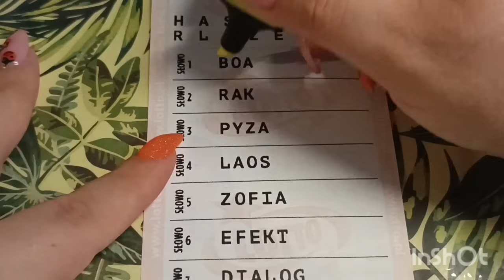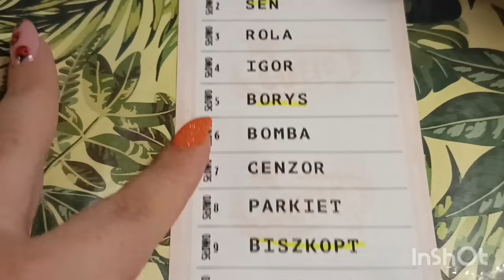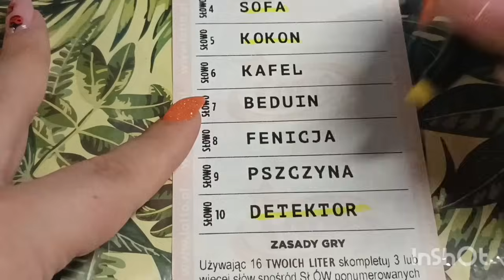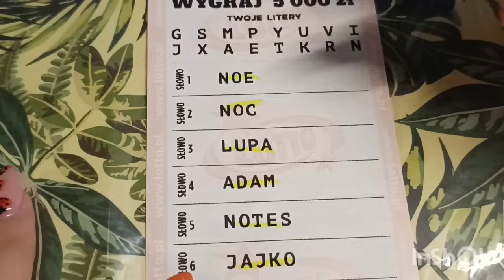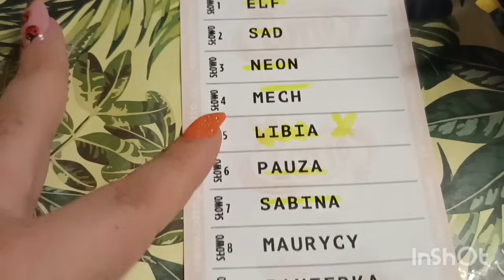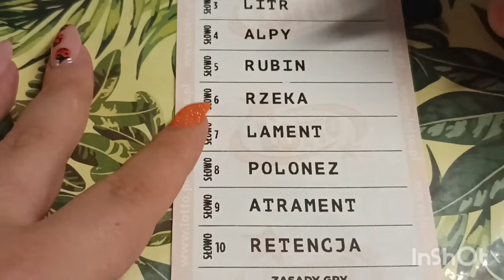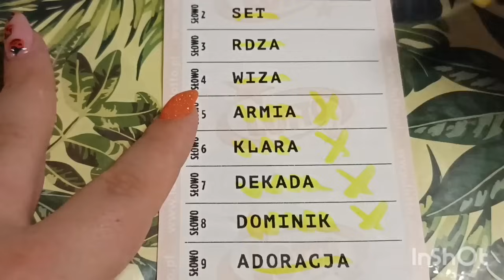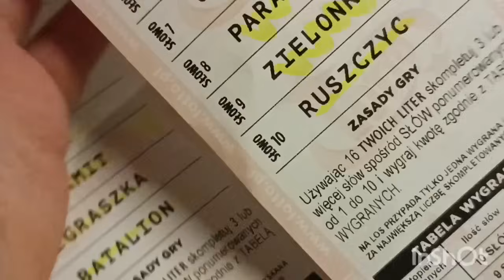Ekspress Losy ▶️ Piękny Wynik! Wow! Słówka za 150 zł. Jest Plus 💲💲🥳🥳🥳🥳